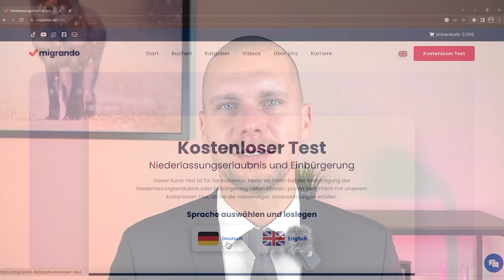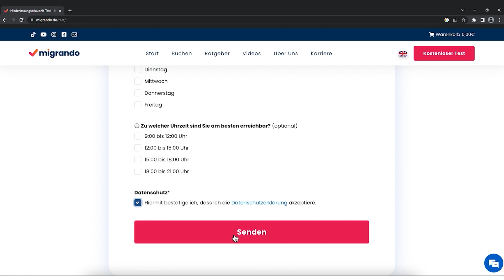Bekommst du die Einbürgerung als Iraker?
In diesem Video erfährst du, wie und ob du eingebürgert werden kannst, wenn du aus dem Irak kommst und wie du das selber innerhalb von 3 Minuten rausfinden kannst!

00:00 |  ► Kannst du eingebürgert werden?
02:49 |  ► So geht der Test!

■■■■■ Kostenloser Test ■■■■■

Wir empfehlen dir, zunächst unseren kostenlosen Test zu machen, um in wenigen Minuten zu erfahren, ob du die Einbürgerung oder Niederlassungserlaubnis beantragen kannst.

■■■■■ Blogbeiträge ■■■■■

Nützliche Infos und Tipps zur Einbürgerung und Niederlassungserlaubnis findest du in unserem Blog auf:

■■■■■ Hinweis ■■■■■

Bitte beachten Sie, dass die in den Videos genannten Rechtstipps, Handlungsempfehlungen oder sonstige Auskünfte zu rechtlichen Fragestellungen keine individuelle Rechtsberatung durch einen Rechtsanwalt ersetzen können. Die rechtlichen Erläuterungen auf diesem YouTube Kanal
dienen einer Orientierung und behandeln aus Verständnisgründen die rechtlichen Themen nicht abschließend und nicht allumfassend. Für eine rechtlich verbindliche Rechtsauskunft muss immer der jeweilige Einzelfall von einem Rechtsanwalt geprüft werden. Die Rechtslage kann sich nach Veröffentlichung des Videos ändern oder bereits davor geändert haben. Wir wenden bei der Erstellung und Aufbereitung der Blogbeiträge die größtmögliche Sorgfalt an. Eine Gewähr für die Richtigkeit kann dennoch nicht übernommen werden.

■■■■■ Impressum ■■■■■